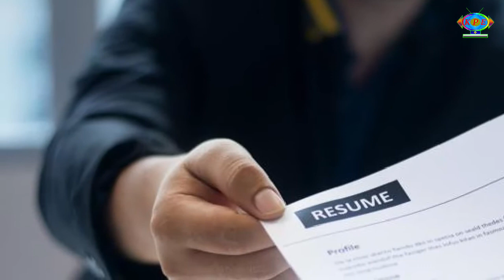Sinhala keti katha Episode 3 /Sinhala katha/Motivation video/nawa katha/new katha/සිංහල කෙටි කතා/Kpe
Sinhala_keti katha
KPE Product
අපගේ නලිකාවතුල ව්ඩියො නැරඹු ඔබට ස්තුති.                    🙏🙏🙏😘😘😘🔔🔔🔔🔔🙏🙏🙏

විඩියොවක් දපු සැනින් නැරඹීමට අපගේ චැනලය

විඩියො වෙනස් කිරිමට අවශ්‍ය නම් Comment කරන්න.
ඔබගේ කතාවත් අප චනලය තුල ප්‍රදර්ශනය කිරිම
කැමති නම් අපට එවන්න.

🙏🙏🙏Thank you whoching my video 🙏🙏🙏

සිංහල නවකතා
Sinhala aluth katha,
sinhala aluth katha,
Sinhala Aluth Katha,
SINHALA ALUTH KATHA,
සිංහල අලුත් කතා,
Keti katha,
keti katha,
Keti Katha,
KETI KATHA,
කෙටි කතා,
Ketikatha,
ketikatha,
KETIKATHA,
කෙට්කතා
SINHALA KETIKATHA,
සිංහල කෙටිකතා,
sinhala ketikatha,
Sinhala ketikatha,
Sinhala Ketikatha,
Kpe product,
SINHALA KATHANDARA,
සිංහල කතන්දර
Sinhala kathandara,
Sinhala Kathandara,
Kpe product,
sinhala kathandara,
Nawa katha,
Nawa Katha,
nawa katha,
NAWA KATHA,
නවකතා
Sinhala walkatha,
sinhala walkatha
SINHALA WALKATHA,
WAL KATHA,
wal katha,
Wal katha,
Wal Katha,
Sinhala katha,
Sinhala Katha,
SINHALA KATHA,
සිංහල කතා
sinhala katha,
Keti katha in sinhala,
New keti katha,
අලුත් කෙටි කතා
2021 nawa katha,
Love story
ආදරය කතා
Sinhala adara katha,
Sri lanka,
ශ්‍රී ලංකා
Sinhala katha,
Nawa katha in sinhala,
Sinhala keti katha new
New sinhala katha,
Sinhala,
සිංහල
Kpe product,
KPE PRODUCT,
KPE Product,
keti katha,
Keti katha